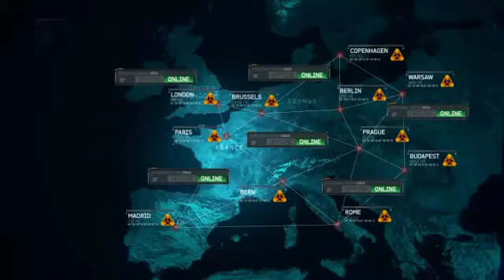Let's play Call of Duty Modern Warfare 3 #12 Zugunglück [blind/german]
Kommentiertes Gameplay von: David
Let's play von: Call of Duty Modern Warfare 3
Entwickler/Publisher: Infinity Ward/Activision Blizzard